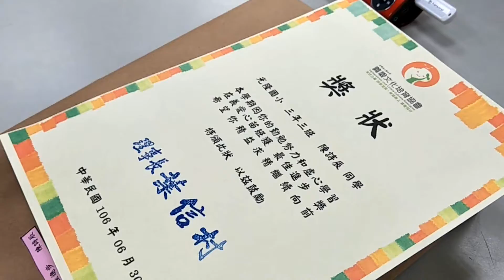心苗頒獎同樂會─ 光隆國小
在此謝謝各位愛心志工哥哥姐姐，到場給予孩子鼓勵，並以實際行動讓孩子感受到驕傲！再頒贈獎項之餘，更準備了有趣的故事與孩童分享。

光隆A、B班更準備了感謝卡和玫瑰花來送給志工哥哥姐姐，讓大家笑得合不嚨嘴呢！另外也謝謝光隆國小的輔導主任邱達裕先生，也到場擔任頒獎嘉賓，讓孩子好開心！